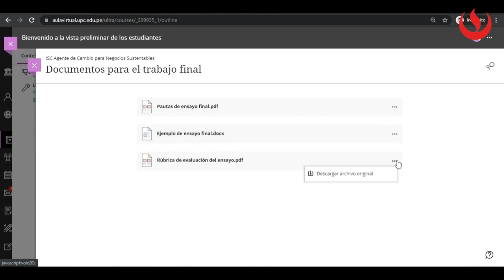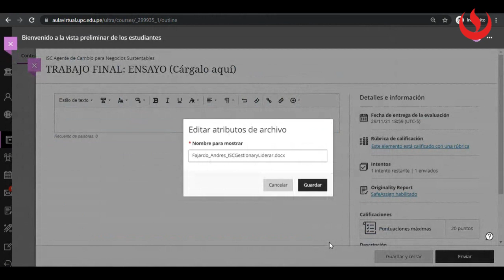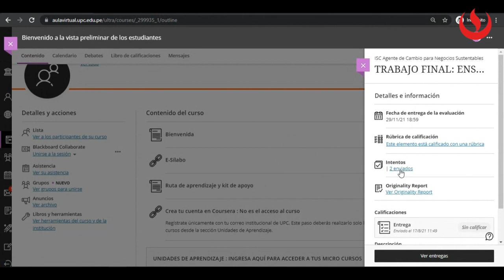Trabajo final: pautas y reportes de originalidad de los cursos IIC e ISC